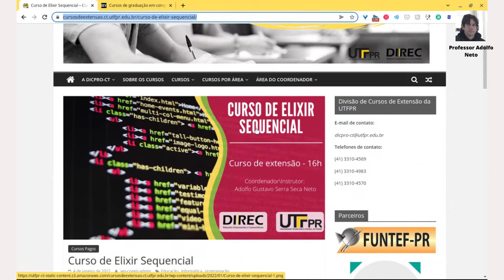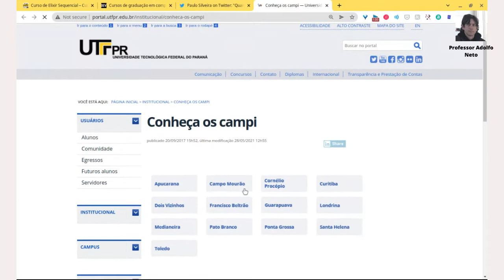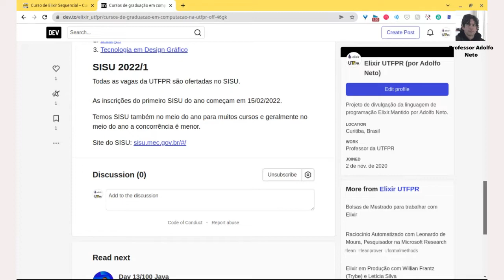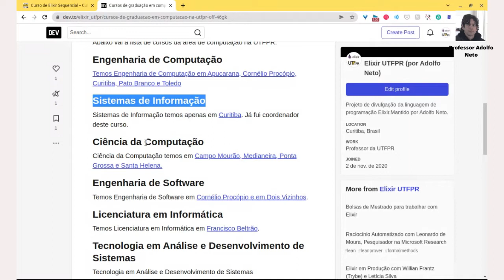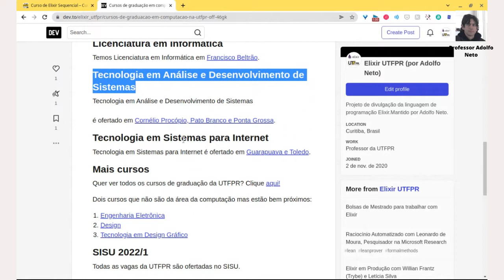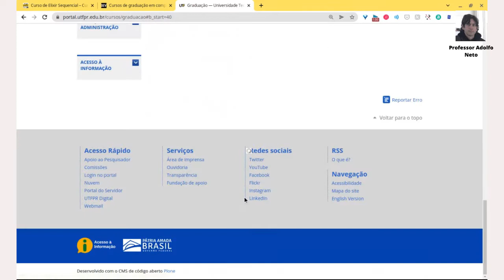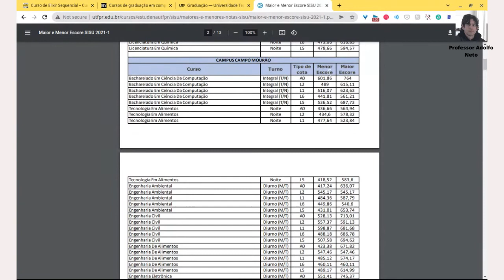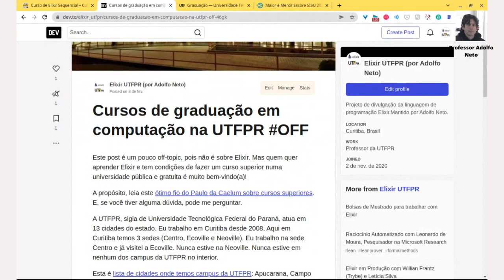Cursos da Área de Computação na UTFPR em 2022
Maiores e menores notas SISU na UTFPR